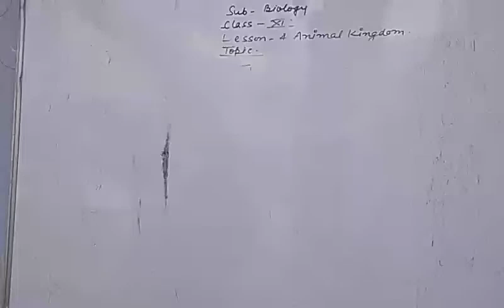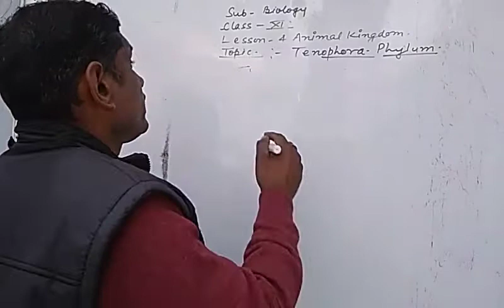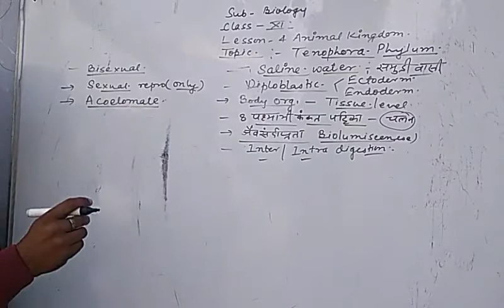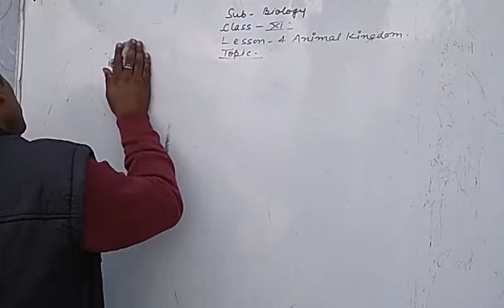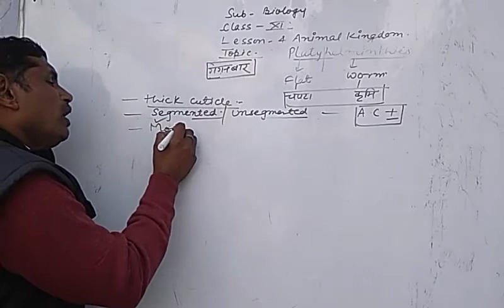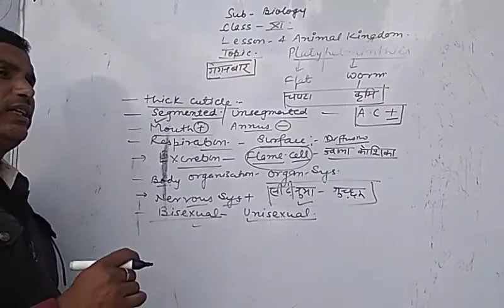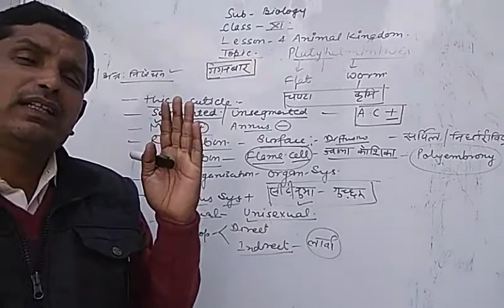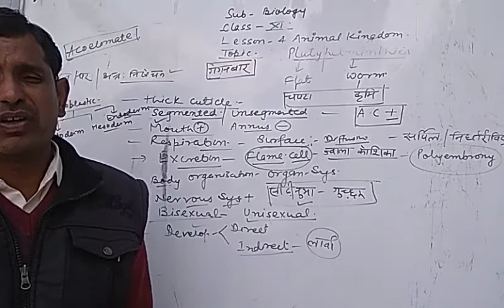11th biology / chapter - 4 / lect - 7